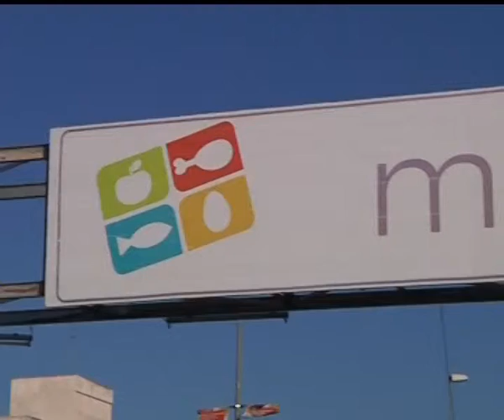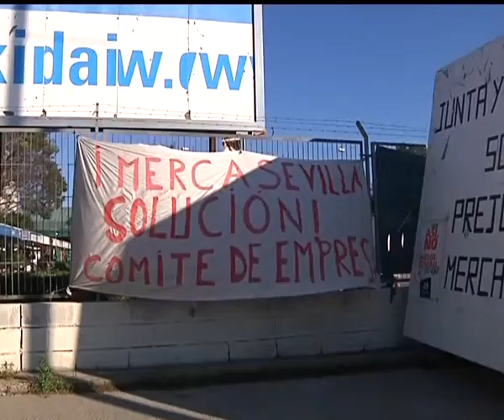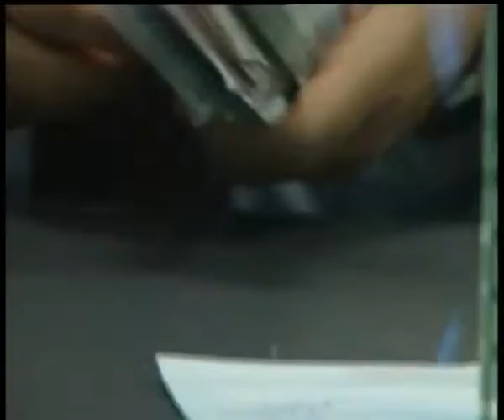ANDALUCIA A DEBATE 20-01-12 2º parte